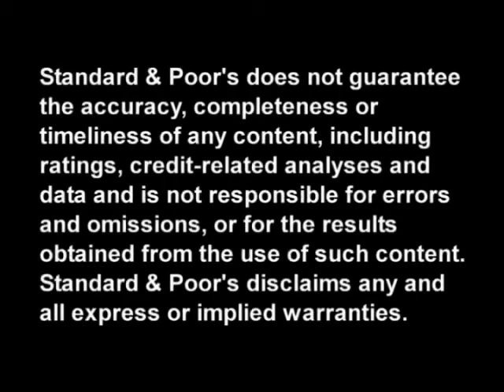SP: China's Economic Slowdown: What It Could Mean For Global Commodities Markets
June 13, 2011 - China's policymakers are trying to rein in the country's rapid economic growth, which has been significantly greater than that of developed nations. As the nation's economy has grown, commodity prices have soared to record or near-record levels, prompting new demand and an M&A frenzy in some business sectors. But what could a slowdown mean for commodities producers and markets? In this CreditMatters TV segment, Standard & Poor's Managing Director Scott Sprinzen takes an in-depth look at the risks such a scenario could create and what could lie ahead.